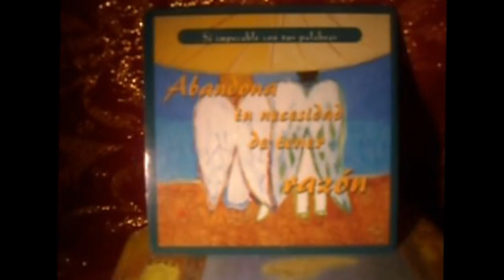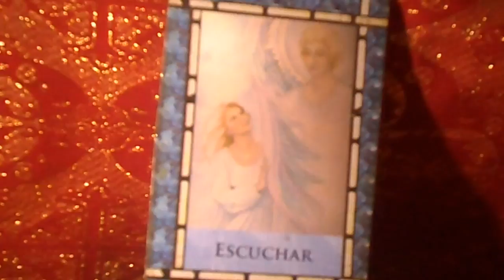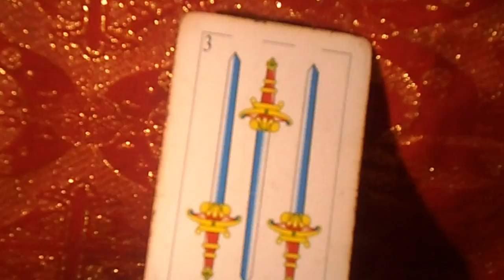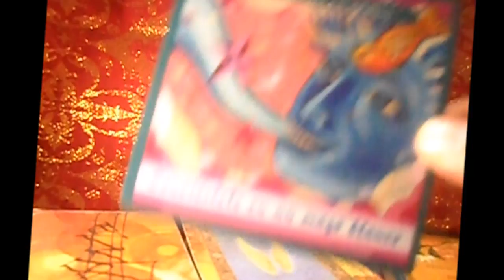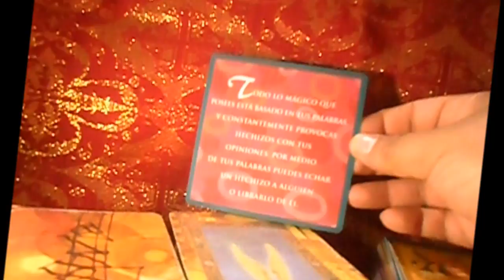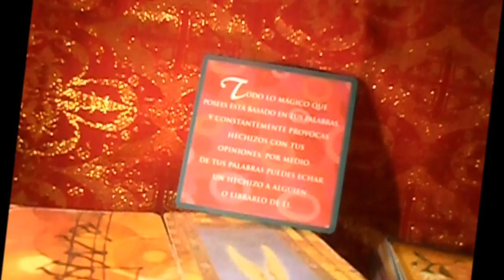Cáncer - del 8 al 14 de Enero - Tienda Esotérica Lanza de Luz - Uriel